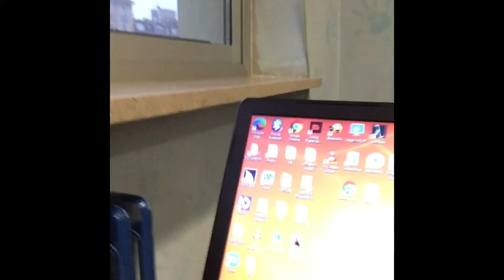VLOGMAS#2, PIANTO LIBERATORIO E INTERROGAZIONE DI SPAGNOLO. ||S.